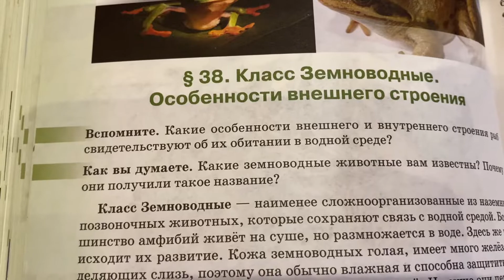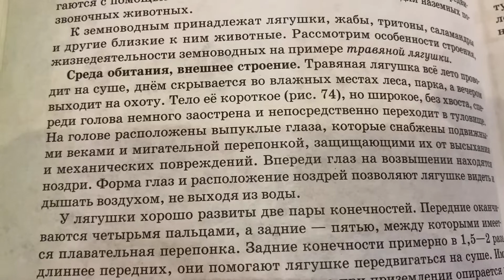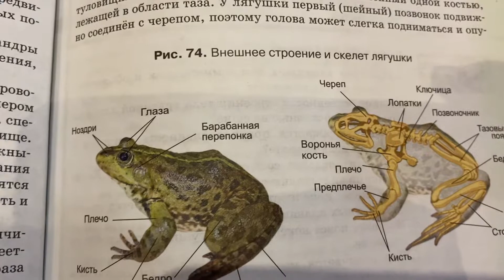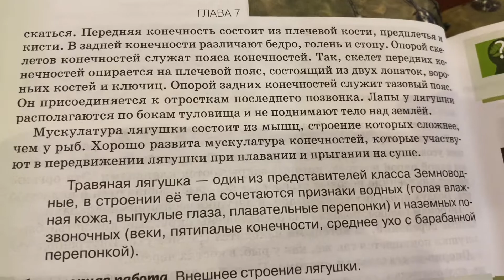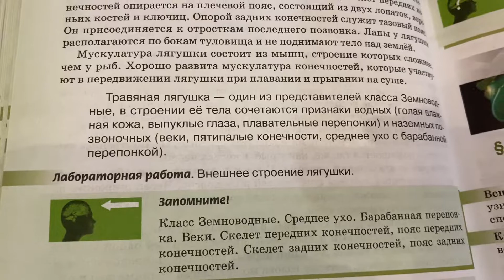Биология/7 кл/Тихонова/Класс Земноводные.Особенности внешнего строения/06.03.22